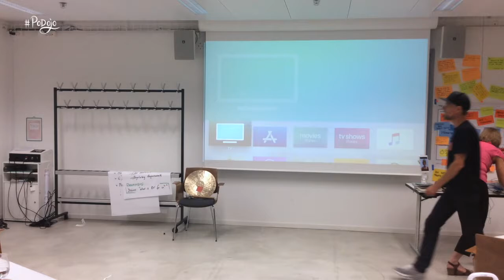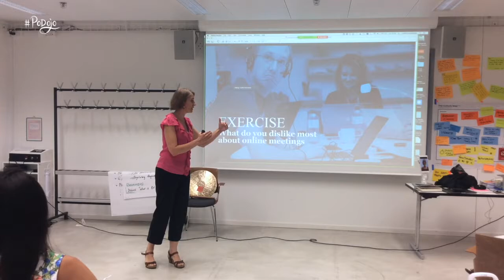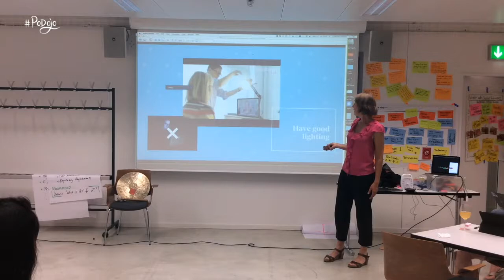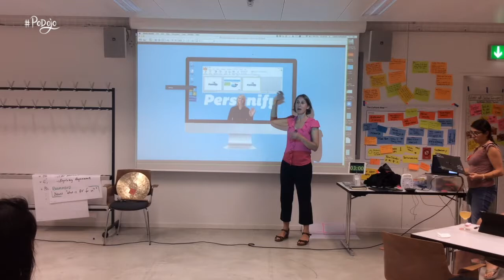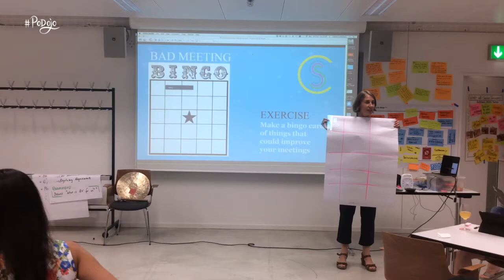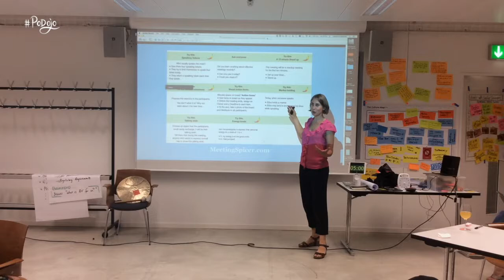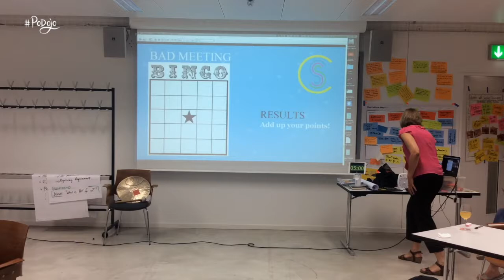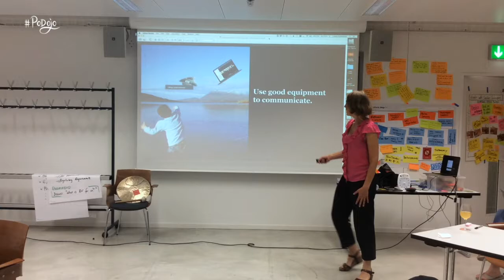How to work online as if you’re in the office together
Meetings are essential for sharing information and moving projects forward. Unfortunately, online meetings are notorious for being awful. From technical challenges to unengaged participants, there are all too many snags that can get in the way of trouble-free communication.

Lisette Sutherland is the director of Collaboration Superpowers a company that helps people work together from anywhere through online and in-person workshops. She also produces a weekly podcast featuring interviews with remote working experts highlighting the challenges and successes of working with virtual teams.